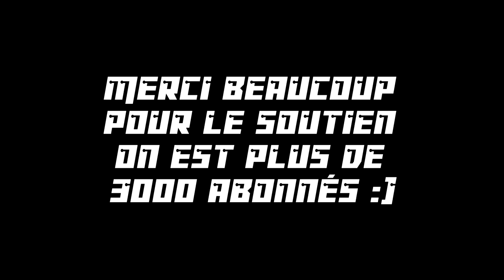5 FORMES D'ALOLA de rêve ! Pokémon Soleil et Lune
Une présentation personnelle de 5 pokémons qui devraient impérativement avoir une forme d'Alola et pourquoi.
N'hésitez pas à participer dans la section commentaire avec votre propre choix, pour avoir la chance de voir votre choix présent dans la prochaine vidéo ! :)

BONUS TRACK // CHIPS